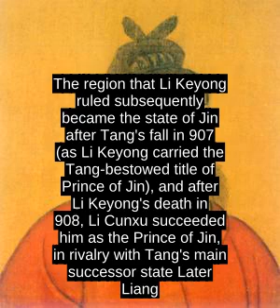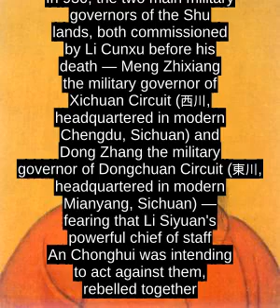Shi Jingtang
Shi Jingtang (ç³æ¬ç­) (30 March 892 - 28 July 942), also known by his temple name Gaozu (é«ç¥), was the founding emperor of imperial China's short-lived Later Jin during the Five Dynasties and Ten Kingdoms period, reigning from 936 until his death